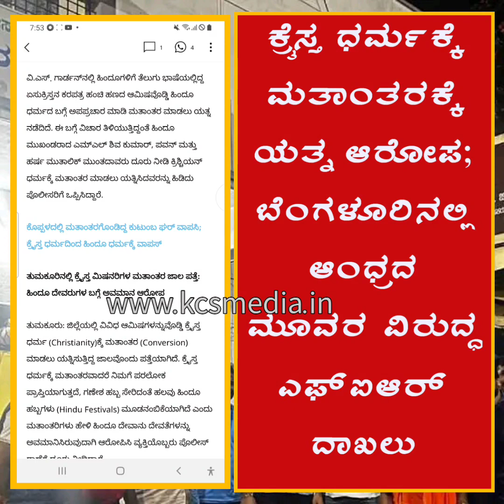ಕ್ರೈಸ್ತ ಧರ್ಮಕ್ಕೆ ಮತಾಂತರಕ್ಕೆ ಯತ್ನ ಆರೋಪ; ಬೆಂಗಳೂರಿನಲ್ಲಿ ಆಂಧ್ರದ ಮೂವರ ವಿರುದ್ಧ ಎಫ್​ಐಆರ್ ದಾಖಲು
ಎಷ್ಟು ಸತ್ಯ ಎಷ್ಟು ಸುಳ್ಳು ಎಂದು ಕಾದು ನೋಡಬೇಕಾಗಿದೆ..